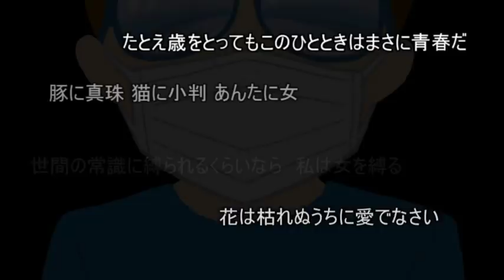【協力求む】お知らせ・紳士的な名言集を作りたい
是非ご協力をお願いいたします！絶対いい動画になるはずです！